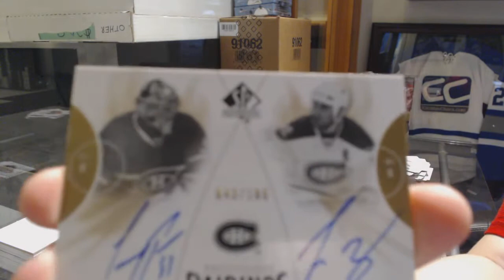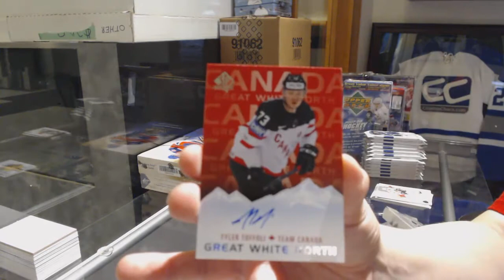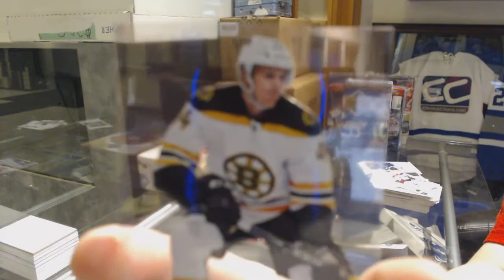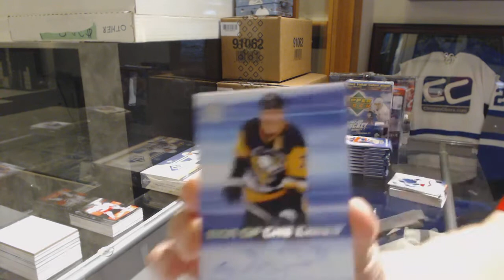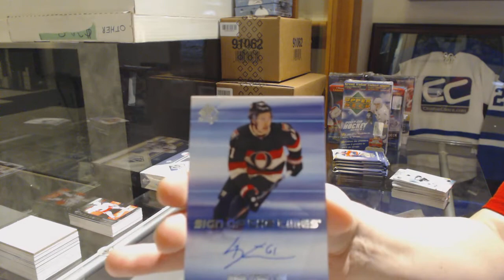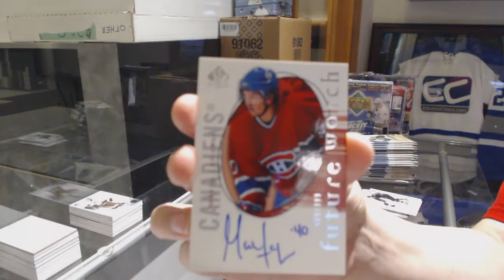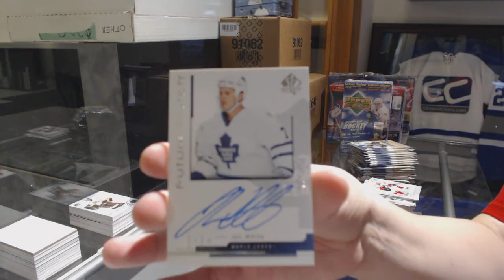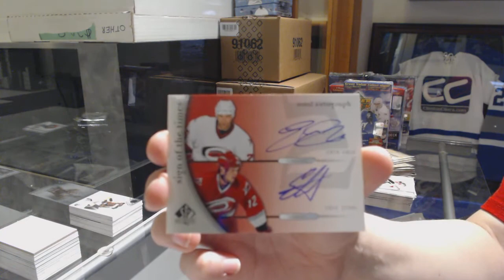Multiple Year Upper Deck SP Authentic Hockey 4 Box Break - C&C GB #9556